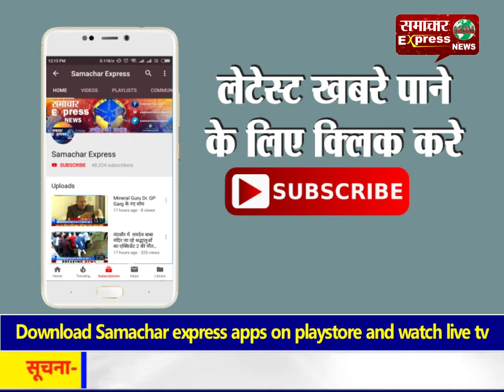हरियाणा सरकार का बेटी पढ़ाओ का सपना हुआ टायर पंचर